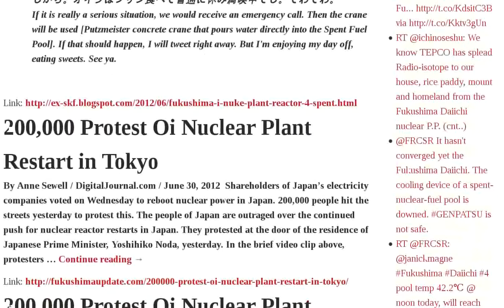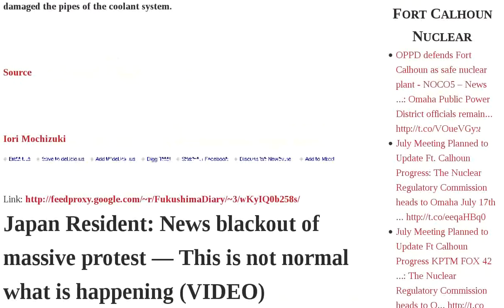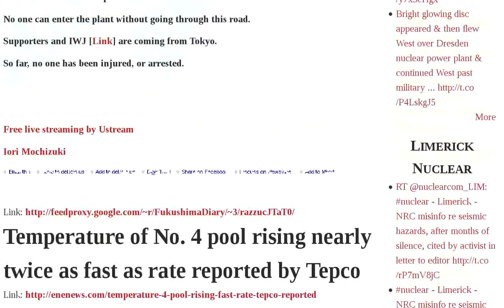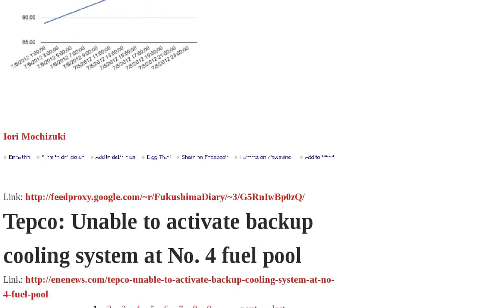Protest Plant System Restart Tepco Cooling Pool Ooi Nuke Hours Fuel 200 Tokyo Reactor Suspended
Fukushima I Nuke Plant Reactor 4 Spent Fuel Pool Cooling System Update from TEPCO: UPS Broken | 200,000 Protest Oi Nuclear Plant Restart in Tokyo | 200,000 Protest Oi Nuclear Plant Restart in Tokyo | Reactor No. 4 Cooling System Suspended | Reactor No. 4 Cooling System Suspended | Massive anti-nuclear protest outside Noda's office June 29 | Ooi Nuke Plant Restart Protest at the Gate Still Going Strong, But More Police Reinforcement May Be on the Way | Must See Saikado Hantai!! outside Ooi nuke plant: Taking up only road into reactors — Non-stop powerful protest for many hours in rain — To restart Sunday night LIVE VIDEO | OT: TV Asahi Corporation Claims TEPCO Video as Their Own | July 2012 | Prof. Takeda "Construction of reactor4 damaged the coolant system -reaches 100℃ on 7 5 2012″ | Japan Resident: News blackout of massive protest — This is not normal what is happening VIDEO | US Agency Gave Nuclear Industry 'Sweet Deal': Documents : Common Dreams | Protest On-Going for 10 Hours in Front of Ooi Nuke Plant Entrance | Live Citizens protesting against restart of Ohi nuclear plant all night - Limitless energy | Temperature of No. 4 pool rising nearly twice as fast as rate reported by Tepco | WSJ: Temperature rising at No. 4 fuel pool — Safety limit to be exceeded Tuesday morning? | Kyodo: Tepco to try and get No. 4 fuel pool cooling system running again Sunday | Reactor4 Back-up coolant system failed. Backup power is lost. 47 hours left. | Tepco: Unable to activate backup cooling system at No. 4 fuel Audio